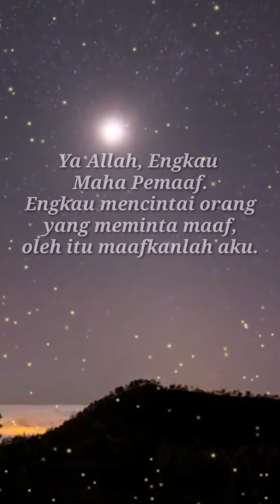Buat apa tu... Addyra - Malam Lailatul Qadar